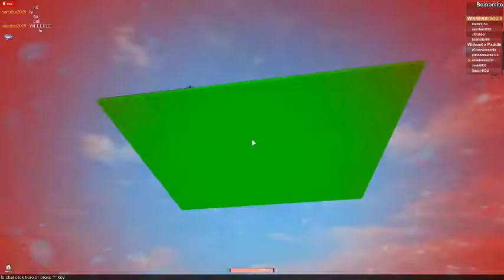Funny Canoe Tricks!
You cant hear me but if you did you would crack up!